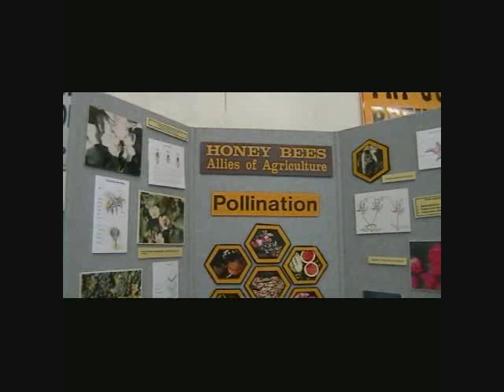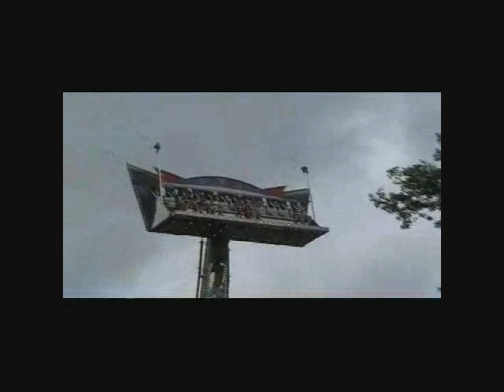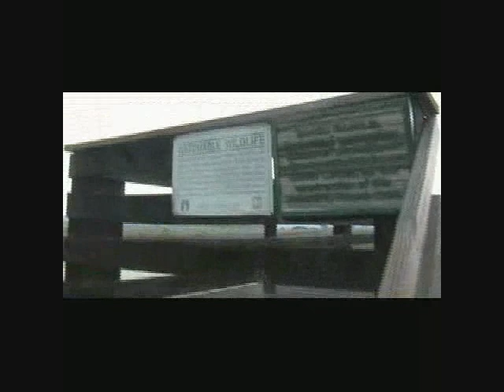Sweet Video: The Wayne Co. Fair in Wooster OH - part 3 of 3